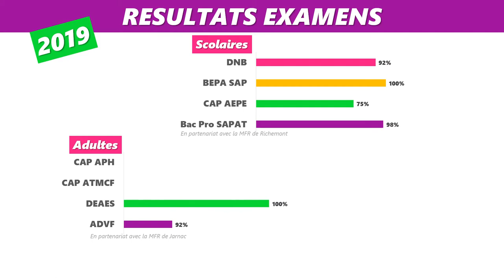Découvrez la MFR Sud Charente à Montmoreau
MFR Sud Charente formations en alternance 4ème 3ème 2nde pro et Bac Pro SAPAT 50% école 50% stage et formations pour adultes sanitaire et social. Découvrez les formations, l'équipe et les locaux.